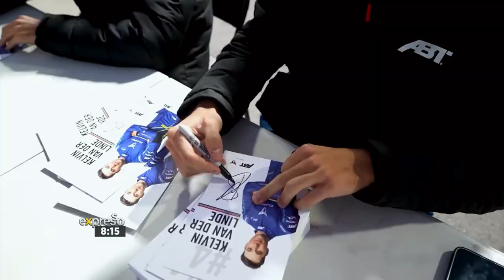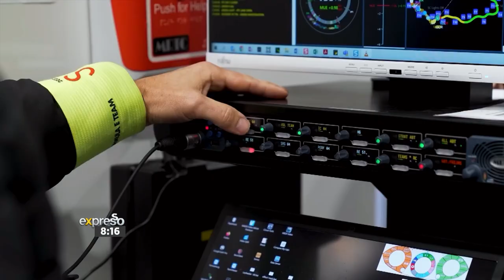Meet South Africa’s Formula E Driver, Kelvin van der Linde